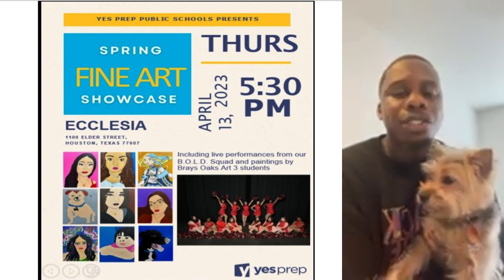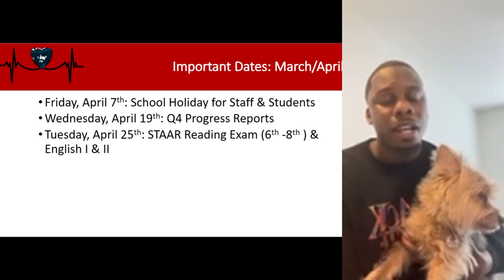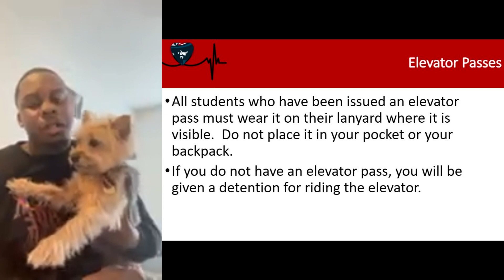4.10 Morning Announcements